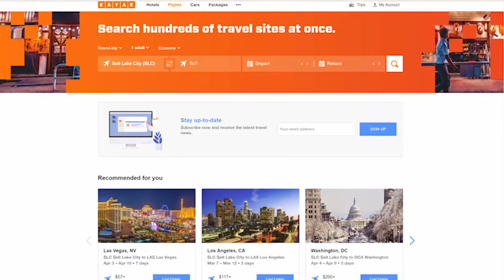How KAYAK Uses LogicMonitor to Deliver Stellar Customer Experiences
KAYAK was looking for a monitoring solution to increase visibility into their infrastructure. LogicMonitor is a comprehensive system that is agile enough to reveal issues before users are impacted.